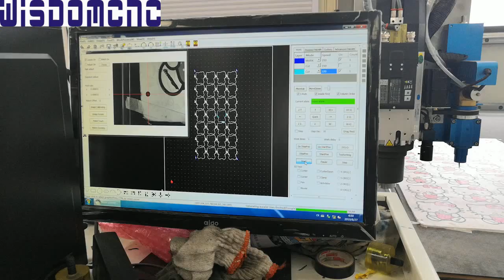WISDOM CNC Router machine with spindle & Oscillate knife cutting and CCD camera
WISDOM CNC Router machine with 9kw HSD spindle & Oscillate knife cutting and CCD camera
For more details, welcome to contact with us.